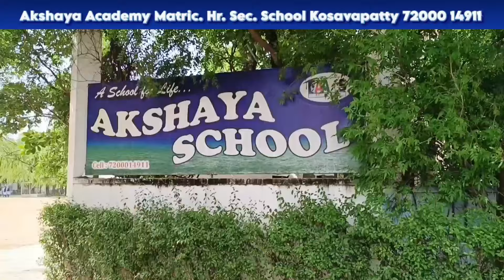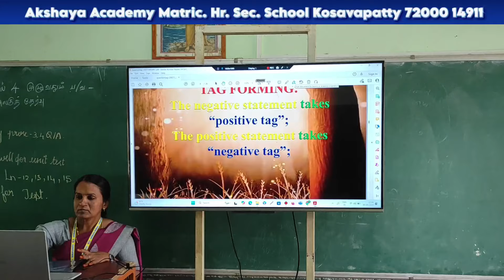Kosavapatty Akshaya Academy Matric. Hr. Sec. School | Part 2 | Namma Palani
Kosavapatty Akshaya Academy Matric. Hr. Sec. School  | Part 2 | Palani | Namma Palani

Location : 📍 kosavaPatty, odanchathiram.
Contact Namma Palani Channel @ 𝟖𝟔𝟔𝟖𝟎𝟗𝟎𝟏𝟓𝟕 / 𝟕𝟎𝟗𝟐𝟏𝟒𝟎𝟑𝟎𝟔